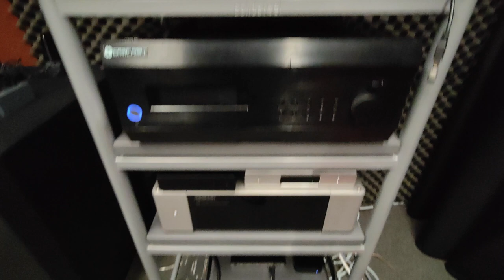Digifast con Topping DM7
Uno sguardo alla sala home cinema di Microfast, con sistema 7.1 che ruota attorno al Digifast Multimedia, al DAC Topping DM7 multicanale e ai finali Meridian e Rotel che permette di fare a meno di un integrato home cinema...